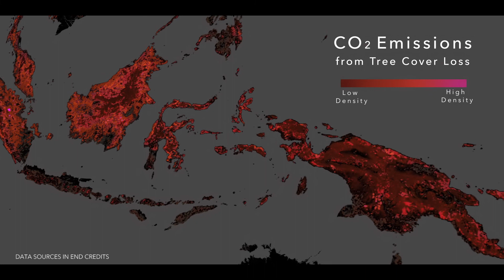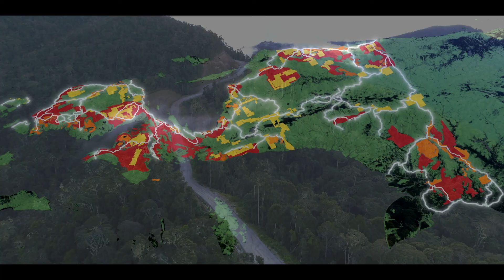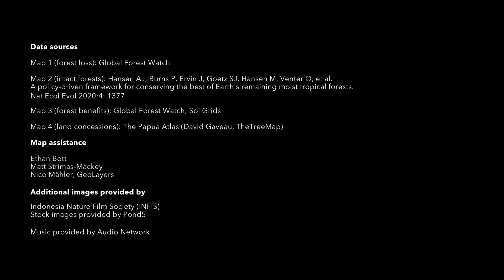Intact Forests of the Indo-Pacific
Scientists have identified the decade of the 2020s as a pivotal one for biodiversity and climate action. Decisions made over the next few years will shape how countries manage natural resources without destabilizing climate and biological systems past the points of no return. Central to this challenge are tropical forests and their contributions to carbon storage, biodiversity, and human wellbeing. Though not as well known as the Amazon or Congo basins, the intact forests of the Indo-Pacific yield equivalent benefits to people at local and global scales. Protecting them is essential for building more resilient and prosperous societies for today and for the future.